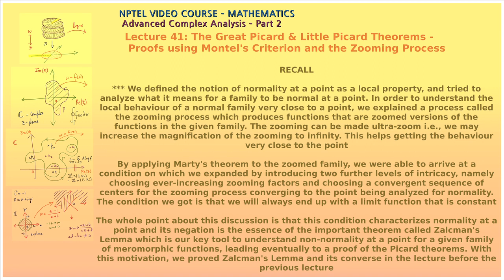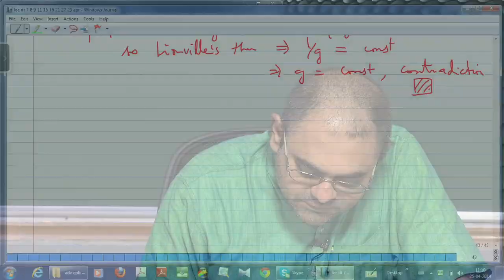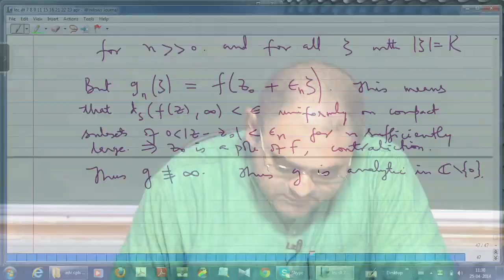Mod-14 Lec-41 Proofs of the Great and Little Picard Theorems